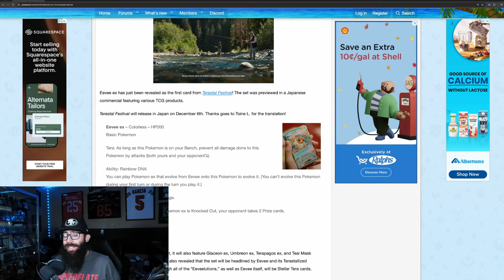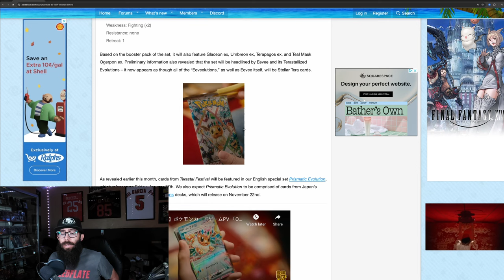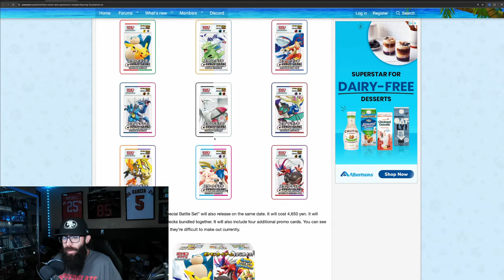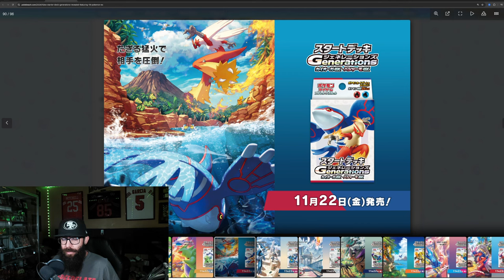Is Terastal Festival The Next Evolving Skies?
Will the new Pokemon set Terastal Festival end up being the next Evolving Skies? It is an Eevee set and has Umbreon on the pack art and these are the first cards that have been revealed.